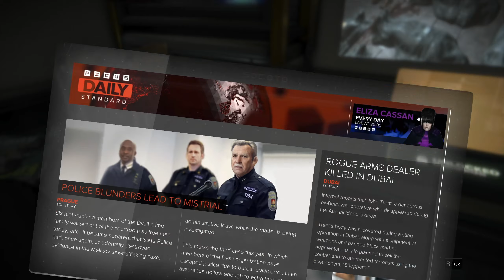Deus Ex Mankind Divided Let's Play - Part 10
Come and continue with me in my Let's Play series of "Deus Ex: Mankind Divided"! Join me as a augmented cyberhuman navigating a world recovering from chaos and destruction. What secrets do the Illuminati hold as they manipulate the world to their whim as augmented chaos reign in the streets.

🎮 Game: Deus Ex Mankind Divided